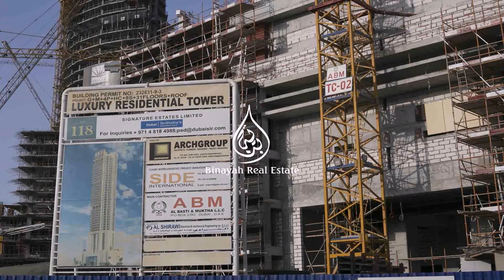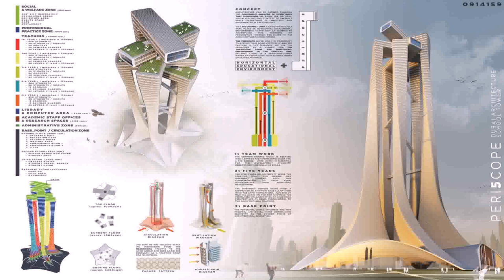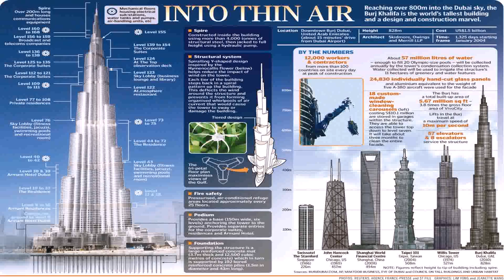800 Floor Building In Dubai - Gif Maker DaddyGif.com (see description)